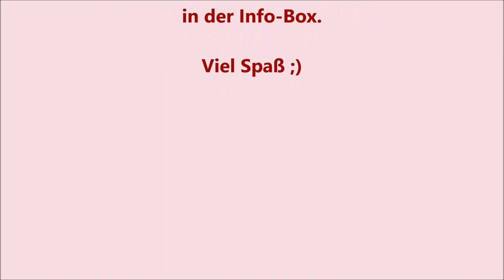Rosen häkeln 🌹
In diesem Video häkeln wir Rosen mit einem einfachen Blütenkopf.
Die Rosen können schön als Deko, in einer Vase, oder auch als Schlüsselanhänger bzw. Taschenbaumler, genutzt werden.
Natürlich eigenen sie sich wieder prima zur Resteverwertung.

Viel Spaß 💛

Material:
Schlüsselanhänger/ Karabiner *

Viel Spaß beim häkeln :)